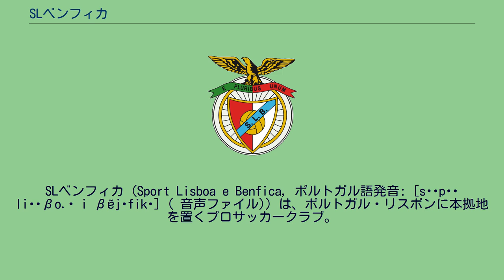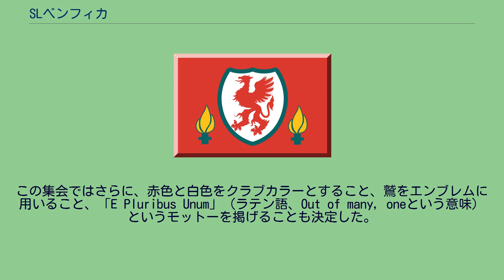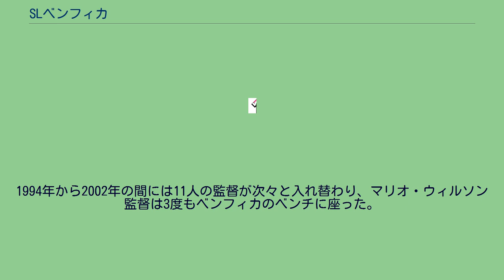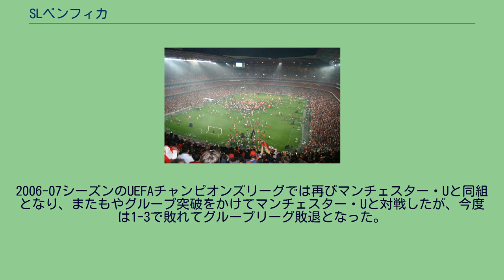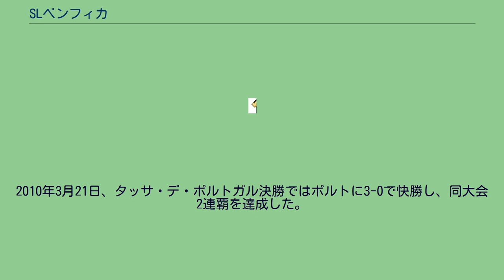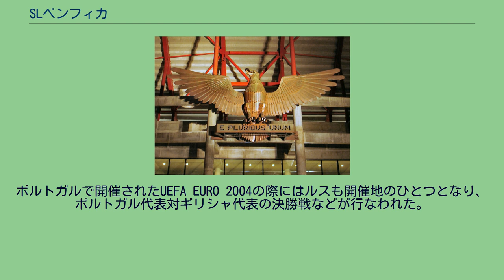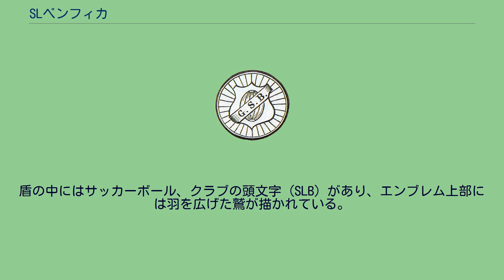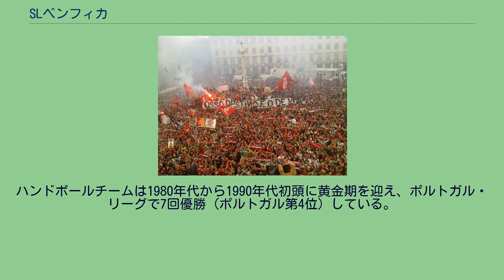SLベンフィカ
ユーロネクスト・リスボン上場企業
SLベンフィカ（Sport Lisboa e Benfica, ポルトガル語発音: [sɨˈpɔɾ liʒˈβo.ɐ i βɐ̃jˈfikɐ] ( 音声ファイル)）は、ポルトガル・リスボンに本拠地を置くプロサッカークラブ。
ポルトガルサッカーのトップリーグであるプリメイラ・リーガに所属している。
1904年2月28日創設。
FCポルト、スポルティングCPとともに、ポルトガルサッカーにおけるビッグ3（トレス・グランデス）のひとつに数えられる。
65,647人収容のエスタディオ・ダ・ルスをホームスタジアムとしている。
ヨーロッパの多くのクラブとは異なり、クラブ創設以来ずっとソシオ（ファンクラブ会員）がクラブを所有して運営している。
2013年のデロイト・フットボール・マネー・リーグによると、世界で21番目に多くの収入があるサッカークラブである。
2009年に国際サッカー歴史統計連盟 (IFFHS) が発表した「20世紀最高のクラブ」ランキングでは第9位にランクインした。
毎年夏のプレシーズンにエウゼビオ・カップという親善大会を主催している。
プリメイラ・リーガ創設時（1934年）のメンバーに名を連ね、それ以来2部リーグに降格したことがない。
プリメイラ・リーガでは32回、タッサ・デ・ポルトガルでは24回、タッサ・ダ・リーガでは4回優勝しており、これらはいずれもポルトガル最多である。
スーペルタッサ・カンディド・デ・オリベイラでは4回、カンペオナート・デ・ポルトガルでは3回優勝している。
リーグ戦とカップ戦の2冠（ダブル）は9回達成している。
1972-73シーズンにはポルトガルで初めてシーズン（30試合）無敗を達成し、1977-78シーズンには2度目のシーズン無敗を達成した。
国際舞台に目を向けると、UEFAチャンピオンズカップで1960-61シーズンと1961-62シーズンに優勝しており、同大会で2連覇したことのあるポルトガル唯一のクラブである。
同大会では1964-65シーズン、1967-68シーズン、1987-88シーズン、1989-90シーズンに準優勝しており、UEFAカップでは1982-83シーズンに準優勝している。
欧州カップ戦の決勝出場回数（8回）はポルトガル最多である。
1950年にはラテン・カップでも優勝している。
1961年と1962年のインターコンチネンタルカップでは準優勝している。
最後の欧州制覇が1961-62シーズンと近年欧州では低迷しているが、国内では2013-14、14-15と2連覇を達成した。
前身クラブであるスポルト・リジュボアの選手 1904年2月28日、リスボン（ポルトガル語でリジュボア）の南西部にあるベレン地区のフランコ薬局で大学卒業生らによる集会が行なわれ、スポルト・リジュボアという名称のサッカークラブの設立が話し合われた。
この集会には24人が参加し、共同設立者のひとりとなる18歳のコスメ・ダミオンも参加していた。
集会中にはジョゼ・ロサ・ロドリゲスの初代会長就任が決定し、その補佐にダニエル・ブリト、会計にManuel Gourlade（後に初代監督となる）の就任が決定した。
この集会ではさらに、赤色と白色をクラブカラーとすること、鷲をエンブレムに用いること、「E Pluribus Unum」（ラテン語、Out of many, oneという意味）というモットーを掲げることも決定した。
創設初期はスポーツ面で成功を収めたが、マネジメント面では稚拙さを露呈し、1907年にはトップチームの何人かの選手が、金銭面の待遇の良いスポルティングCPに移籍した。
19世紀末のサッカーはまだ裕福な人々によって行なわれていたスポーツだったため、設立当初のメンバーには良家の子息が多く、医者、画家、建築家、教員などが名を連ねていた。
1906年7月26日にはベンフィカ地区にグルポ・スポルト・ベンフィカが設立されており、1908年9月13日、スポルト・リジュボアはグルポ・スポルト・ベンフィカを吸収合併してスポルト・リジュボア・イ・ベンフィカ（SLベンフィカ）となった。
スポルト・リジュボアからはクラブカラー（赤色と白色）・モットーがSLベンフィカに引き継がれ、グルポ・スポルト・ベンフィカからはグラウンド（カンポ・ダ・フェイテイラ）・主要な経営陣・クラブハウスがSLベンフィカに引き継がれた。
グルポ・スポルト...